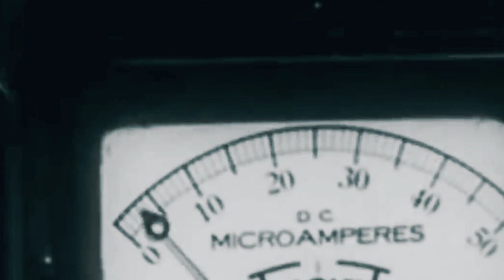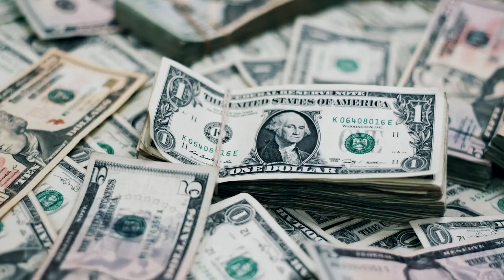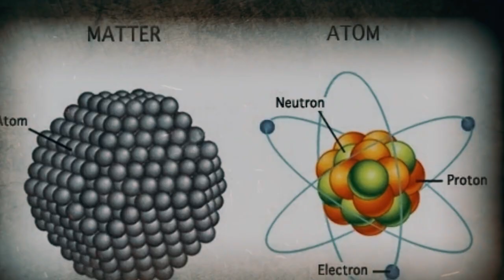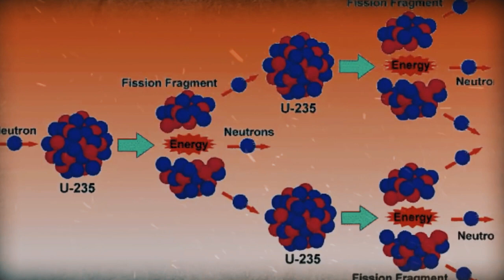কেন পরমাণু বোমা বানানো হয়েছিল । পারমানবিক বোমা আবিষ্কারের আশ্চর্য ইতিহাস | History of Nuclear Bomb